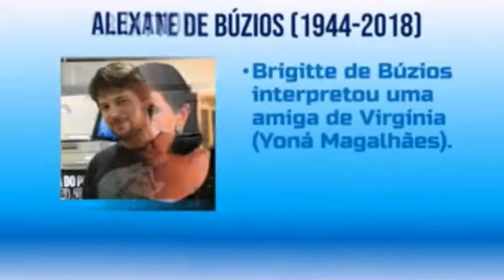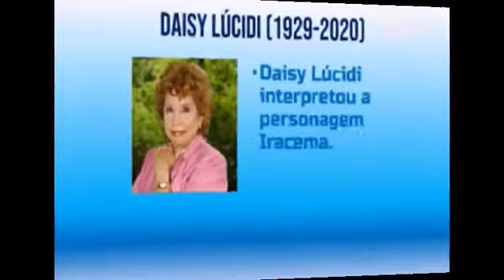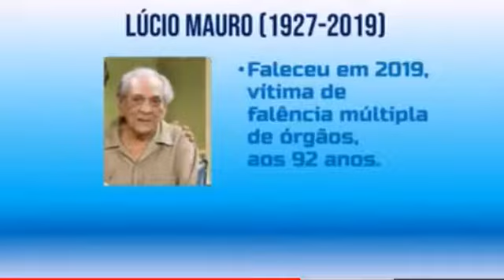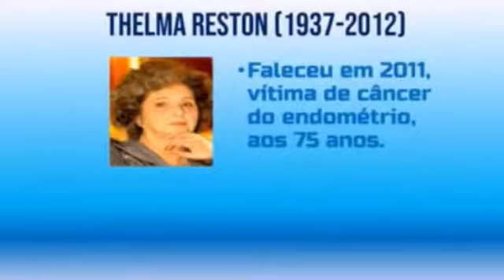PARAÍSO TROPICAL ANTES E DEPOIS. 2007 / 2021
NOVELA PARAÍSO TROPICAL: Antes e Depois ➕ Atores falecidos 😯